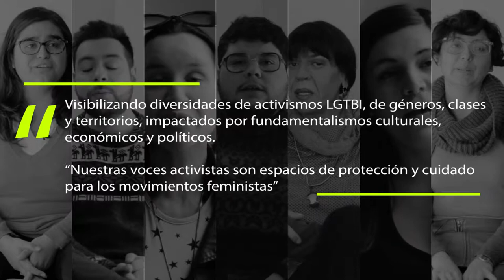Estxs Somos Aquí Estamos: Marlene Wayar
"Volé a Buenos Aires totalmente desilusionada, abatida por ese desamor, ese desabrazo de parte de mi sociedad. Ahí comienza el activismo en sentido estricto porque somos un grupo, tenemos un objetivo y nos organizamos en pos de ese objetivo" dice Marlene Wayar activista trans argentina.

A través de distintos testimonios, la serie audiovisual Estxs Somos Aquí Estamos invita a reflexionar en torno a las intersecciones del activismo LGBTI en Chile sobre género, clase y territorios, especialmente hoy, en un contexto marcado por discursos de odio y racismo.